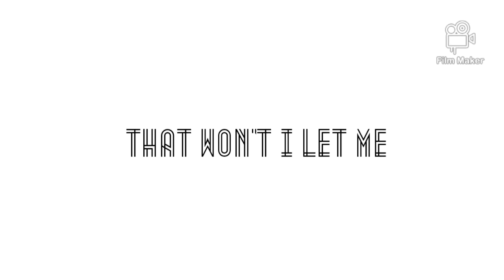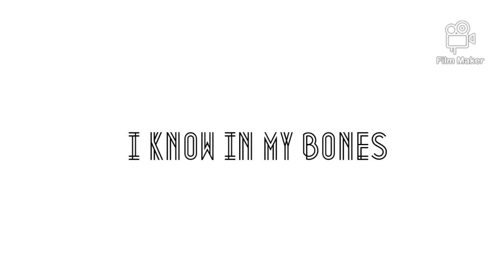Josh Wilson Undeniable Lyrics